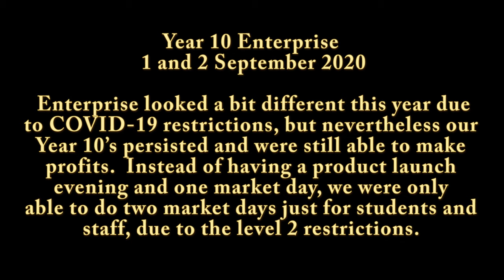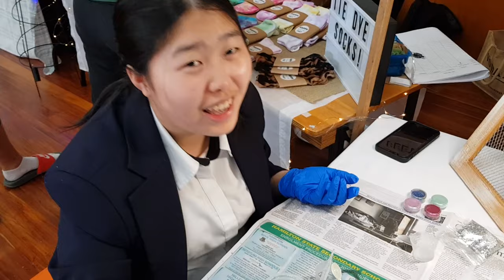Waikato Diocesan School - Year 10 Enterprise 2020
Year 10, Enterprise marked days. 1 and 2 September 2020